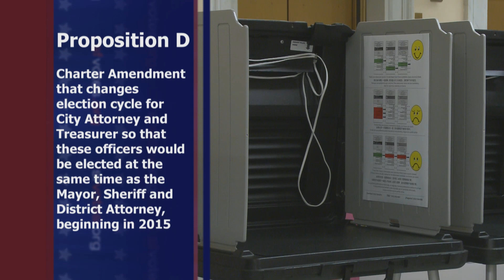Proposition D: Consolidating Odd-Year Municipal Elections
Proposition D is a Charter Amendment that would change the election cycle for City Attorney and Treasurer so that these officers would be selected at the same time as the Mayor, Sheriff and District Attorney, beginning in 2015.

Early voting is available at City Hall Monday-Friday from 8am-5pm. Election Day is Tuesday, November 6.